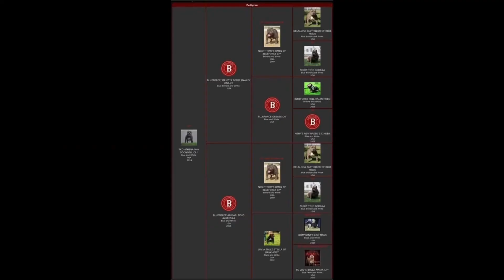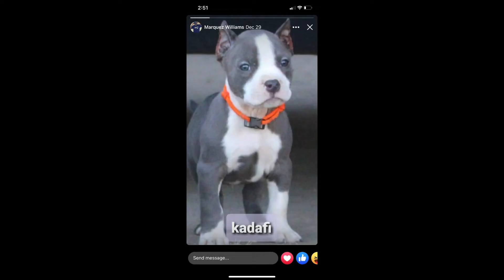American bully kilo kadafi